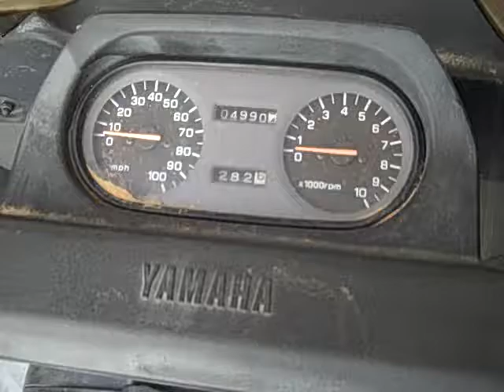Running 1994 Yamaha Phazer 2 For Parts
Running 1994 Yamaha Phazer For Parts